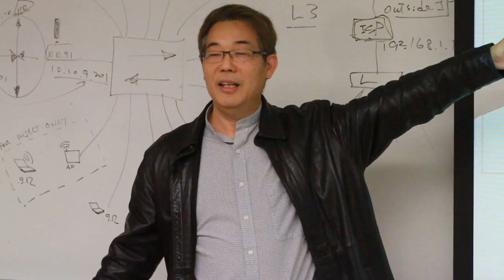Cybersecurity Careers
There is a tremendous need for cybersecurity professionals in both the private and public sectors.  Demand is far outpacing the number of qualified Information Technology security people in the market today.  California Community Colleges provides courses to prepare you for a job in cybersecurity. This career exploration video was created by Path2Careers, a project of the California Community Colleges.